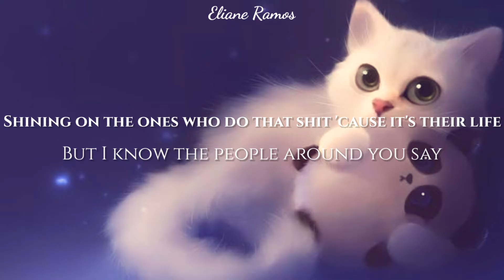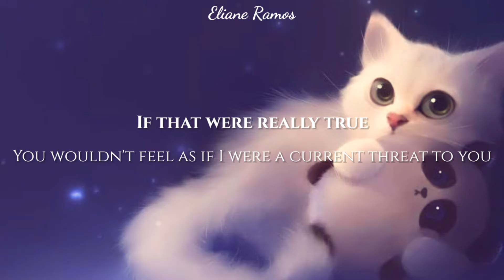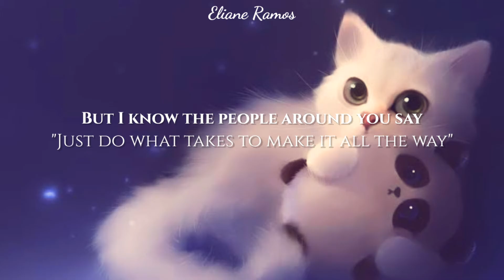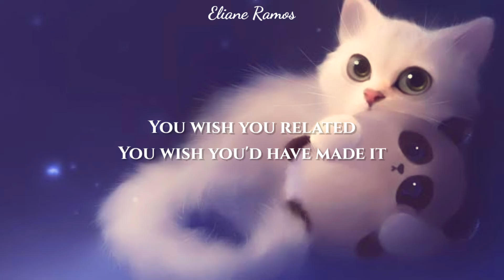Melanie Martinez - Copy Cat feat Tierra Whack (lyrics)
Lyrics
[Melanie Martinez]
Over my shoulder, eyes peeking in
Analyze my every move, what current state I'm in
'Cause you are colder than ice on my skin
Wanna get that A+, baby, so you take my shit
'Cause I am little, right? I won't call you out
Teachers saying you'd get credit, why would you stop now?
You are so desperate, craving that spotlight
Shining on the ones who do that shit 'cause it's their life

But I know the people around you say
Just do what it takes to make it all the way

You're the copy cat
You take it then you leave it
Honey, just like that, just like that
You're falling flat
You find someone like me to bring you up right back
Up right back
(Copy cat, copy cat)

Obsessed with power, you want it for yourself
Feeding on misogyny
But still you call yourself a feminista
If that were really true
You wouldn't feel as if I were a current threat to you

Find someone else to leech on, lady
My blood's for me, not for you, baby
College, estate and all your saves
My blood's for me, so no more taking

[Tierra Whack]
In prison for stealing, gon' write you a letter
Courageous and clever, creative director
I raised the bar high, yes sir, I broke the record
I'm hot as peppers, my words are in leather
Scuffed up my boots, boy, I'll stomp you in Sketchers
They wanna build like their first name is Hector
Back against wall, bitch I am a projecter
From the projects, don't check on my ex
Think you're the boss then I'll break broken necks
Wish you the best, won't show you my next move
So I guess you'll be upset
Don't cry, no baby, you'll find your own way
Think for yourself, it'll all be okay
Copyright lyrics, you can't steal my spirit
They live for my music, they're dying to hear it

Imitated, never duplicated
You wish you related
You wish you'd have made it
Imitated, never duplicated